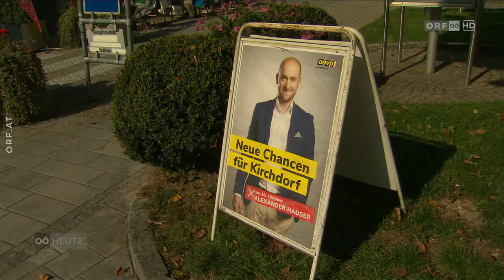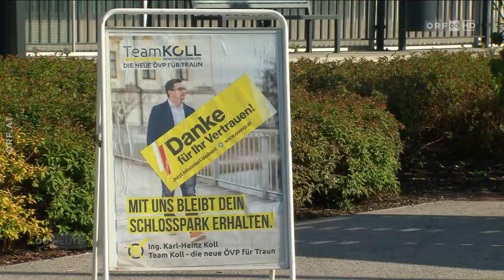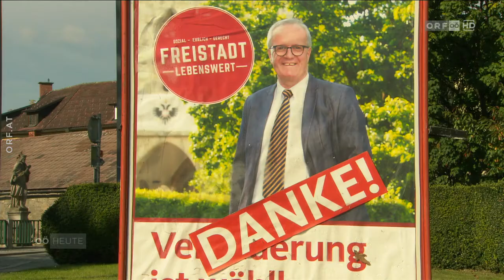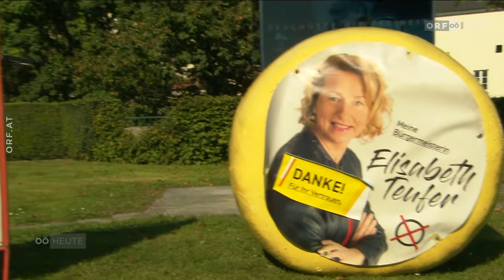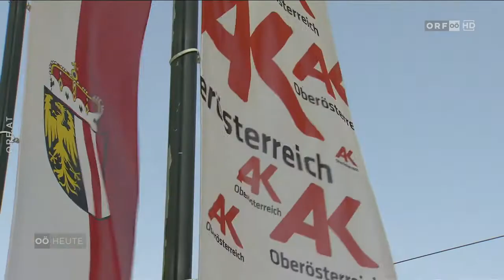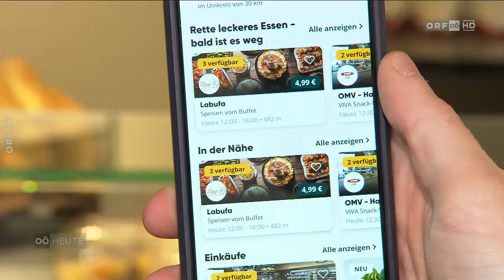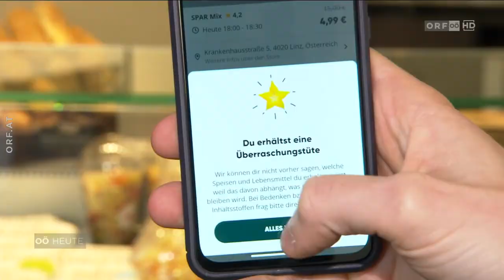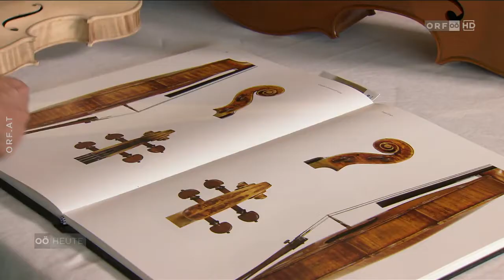Oberösterreich Heute | ORF2OÖ | 11.10.2021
• Bundesland Heute
[DE] Die Bundesland Heute Sendungen des ORF informieren täglich über das Geschehen in dem eigenen Land. Hier sehen Sie jeden Tag ein anderes Bundesland Heute Magazin.
[EN] The "Bundesland Heute" episodes made by the ORF bring you the latest from your state seven times a week. Here at Austrian News, we deliver you different magazines everyday.